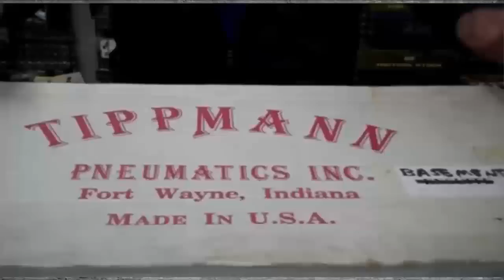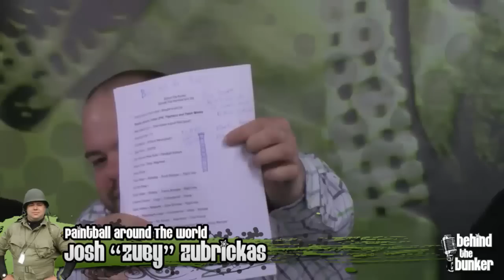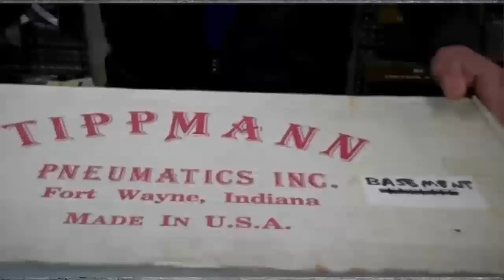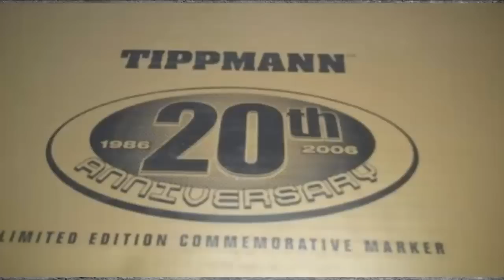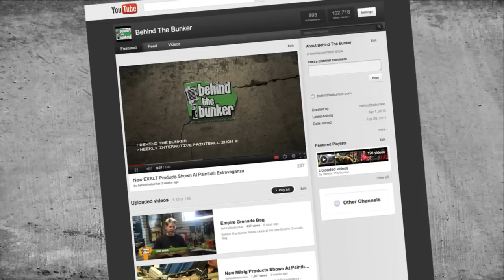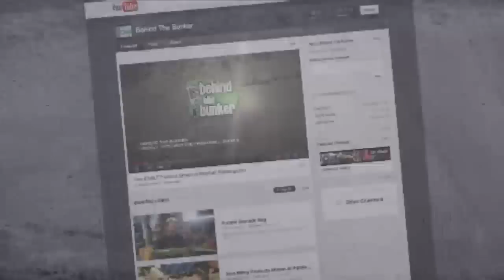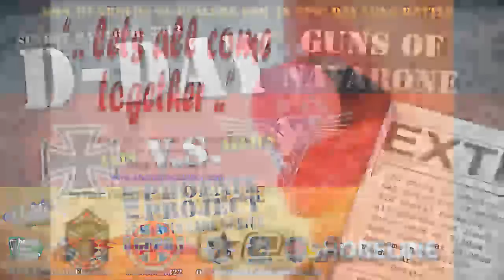Weekly Paintball Show - Behind The Bunker EP.106 Part Two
A weekly paintball show that airs live every Monday night at 8pm EDT